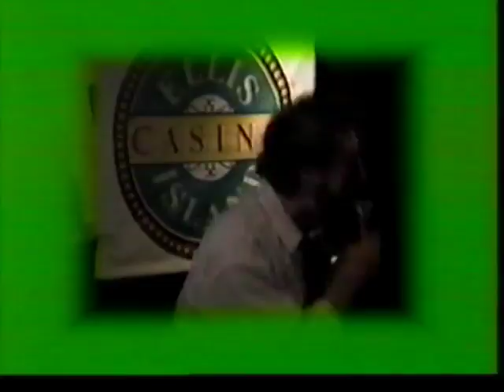GINO AT LAS VEGAS KARAOKE, ITS YOUR THING, LADY LOVE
GINO AT LAS VEGAS KARAOKE